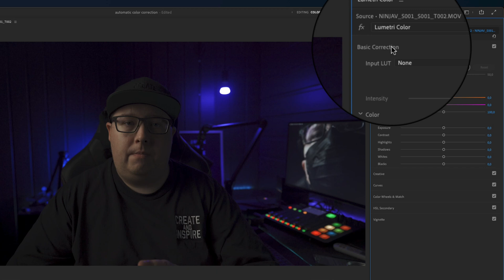Unleash the Power of Automatic Color Correction in Premiere Pro!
Using the Automatic color correction in Premiere Pro is a good way to start color correcting your video footage. With just one click Adobe Premiere Pro will try to best make your video look better. i will show you how to get started with automatic color correction and how you can enhance it even more. This is made possible by the AI in Adobe Sensei.